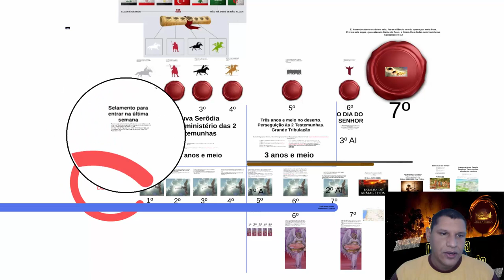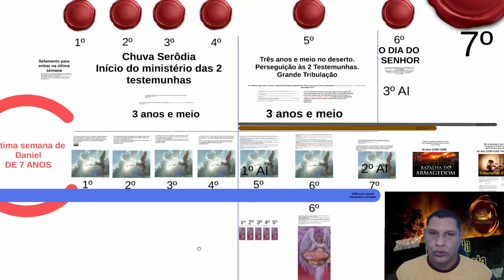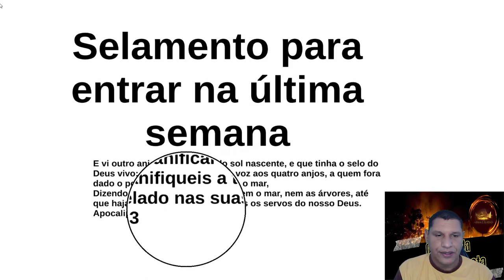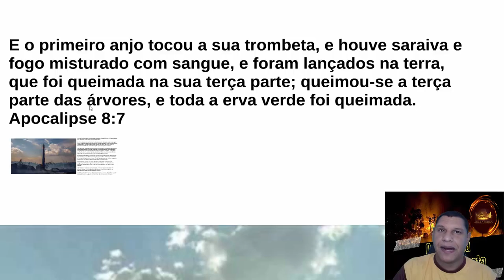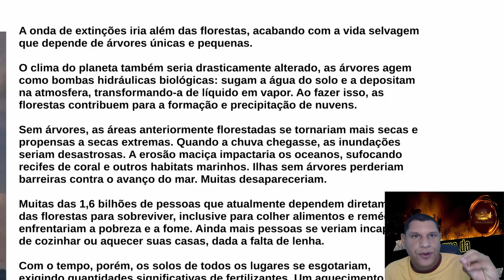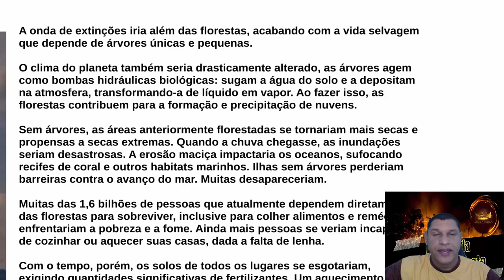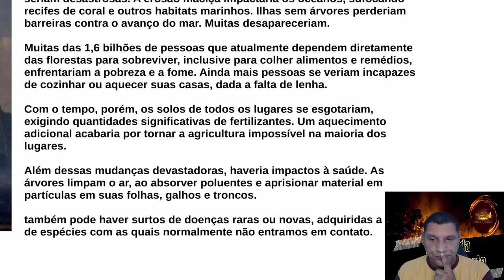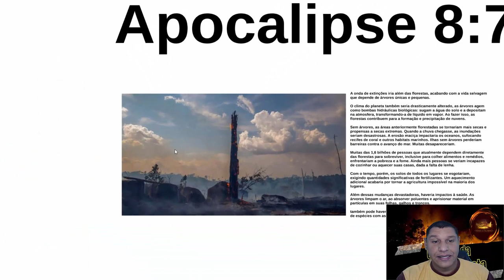1007 - O Toque da Primeira Trombeta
❤️ Contribuição em oferta de amor ❤️

Você também pode ser um motivador para a continuação desse trabalho me ajudando com as despesas dos estudos, das lives e viagens missionárias:

Banco: Caixa
Conta Poupança
Agencia: 0889
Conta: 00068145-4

Banco: Itaú
Conta Corrente
Agencia: 0216
Conta: 12903-1

Banco: Santander
Conta Corrente
Agencia: 3531
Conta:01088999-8